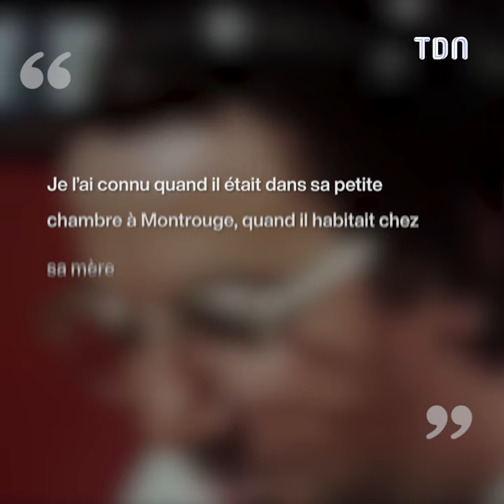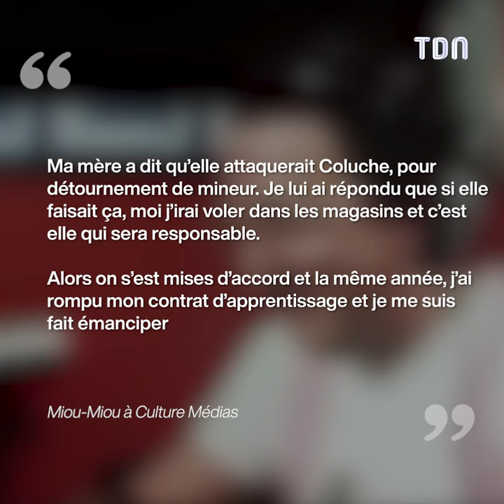Coluche a failli aller en prison à cause de sa relation avec Miou-Miou 😳